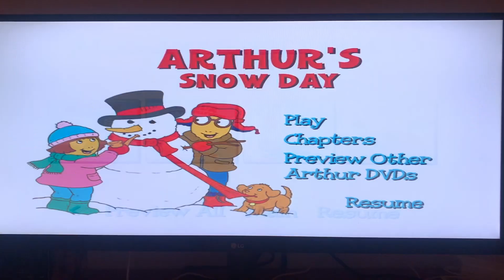Arthur: Arthur’s Snow Day DVD Menu Walkthrough 2003